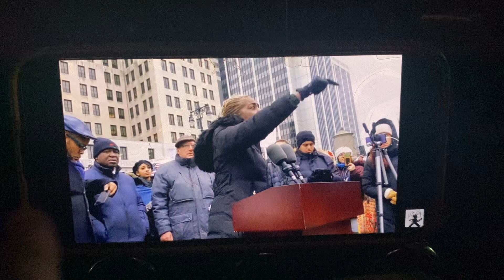Tricia Lindsay For Senate , On Proposition 1 Say No To 1 Protect Your Children + Your Freedom 🌎☮️💗🎶